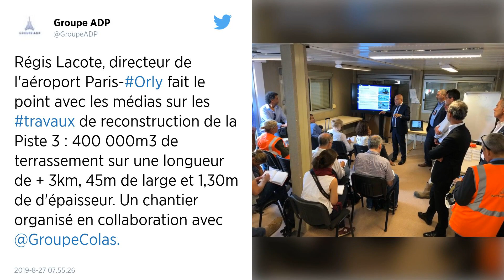Orly : La reconstruction de la piste 3 représente un gigantesque chantier de 120 millions d’euros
La piste 3 d’Orly, l’aéroport du sud de Paris géré par Aéroports de Paris (ADP), a été construite en 1947 et allongée en 1959 pour atteindre une longueur de 3 320 m. Une partie de la chaussée doit être reconstruite. Les travaux ont débuté le 28 juillet et vont durer jusqu’au 2 décembre.

Le groupe ADP a engagé des travaux de reconstruction de la piste 3 de l’aéroport d’Orly plus que septuagénaire, un gigantesque chantier qui s’étale sur quatre mois jusqu’au 2 décembre pour un investissement total de 120 millions d’euros.

« C’est un chantier historique, exceptionnel. On ne reconstruit pas une piste tous les jours », a expliqué mardi le directeur de Paris-Orly, Régis Lacote, au cours d’une visite du chantier ouverte aux journalistes.

La piste 3 d’Orly, l’aéroport du sud de Paris géré par Aéroports de Paris (ADP), a été construite en 1947 et allongée en 1959 pour atteindre une longueur de 3 320 m. Depuis, elle a fait l’objet de plusieurs opérations de grosse maintenance. Mais « aujourd’hui on est arrivé à une phase où il faut qu’on reconstruise une partie de la chaussée », qui présentait des désordres structurels, a expliqué Régis Lacote.